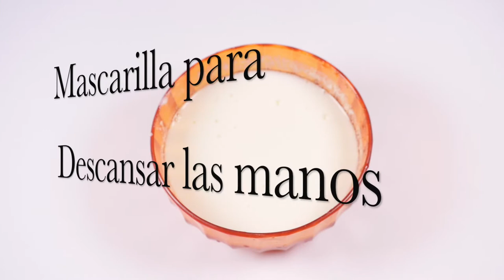Como Preparar Mascarilla para Descansar las Manos - BellezaTv por Juan Gonzalo Angel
Las manos y pies suelen ser una carta de presentación y le dan una idea a las demás personas de cómo es el cuidado que le damos a nuestra apariencia. Tener manos y pies lindos influye en tu autoestima y te impulsa a lucir estos atributos. Para ayudarte a conseguirlo hoy te vamos a dar algunos recetas para que realices mascarillas caseras para manos y pies.

Tanto la piel de las manos como la de los pies reflejan el esfuerzo y los excesos (o deficiencias) a los que exponemos el cuerpo, por lo que si no los cuidas se verán maltrados y con una fea apariencia. Aplica estas mascarillas por lo menos una vez a la semana y verás cómo en poco tiempo recuperas una piel hermosa en estas áreas del cuerpo.